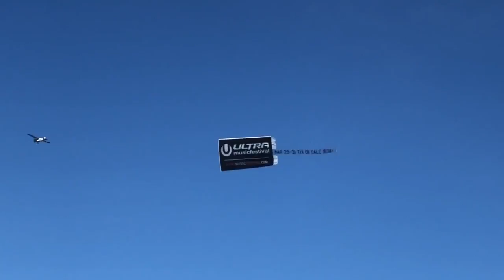Florida 2018/2019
Being Alive -Hardwell feat. JGUAR